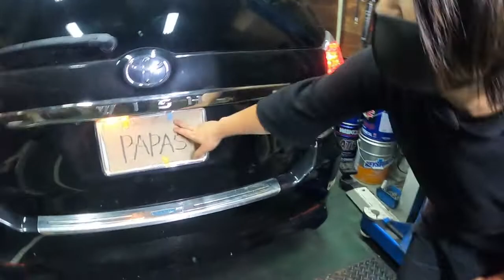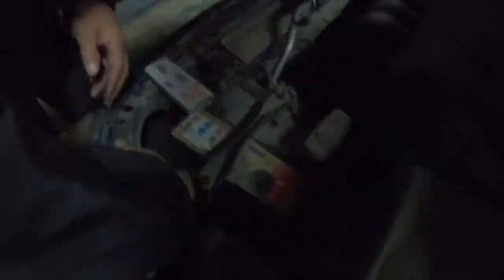ＺＮＥ１０ ウィッシュ ナンバー灯 ナンバー球 スモール球 ポジション球 交換 取り外し 取り付け 動画 ZNE10G トヨタ TOYOTA WISH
ZNE10G ウィッシュ KM75 タウンエース トラック RP1 ステップワゴン スパーダ MR92S ハスラー MK53S スペーシアカスタム ZC31S スイフト スポーツ JH1 N WGN#Nワゴン#JF3#nbox#ZVW30#プリウス#NZE151#カローラ#ルミオン#NCP91#ヴィッツ#RS#NB8C#NB6C#ロードスター#PAPAS#パパス#車屋#パパスチャンネル#ヤフオク#中古部品#リサイクル#部品取り車#改造車#バラし方#外し方#改造#パーツ#ヤフオク#動作確認#取り付け#you tube#ユーチューブ#Filmora9#フィモーラ９

ZNE10G　ウィッシュ タウンエース トラック ライトエース RP1ステップワゴン スパーダ MR92S ハスラー MK53S スペーシアカスタム ZC31S スイフト スポーツ JH1 N WGN Nワゴン JF3 nbox　 ZVW30 プリウス NZE151 カローラ ルミオン NCP91 ヴィッツ RS NA8C NA6CE NB6C NB8C NCEC NB NA NC RS ロードスター ZZW30 MR-S MRS ＳＸＥ１０　アルテッツァ ＲＳ２００　ALTEZZA Zエディション
955141 アルファロメオ　ミト　ＭＩＴＯ　1.4　ターボ　スポーツ　パーツ　ヤフオク　外し方　改造　動作確認　取り付け　整備 修理 カスタム you tube　ユーチューブ　Filmora9　フィモーラ９　整備 修理 カスタム